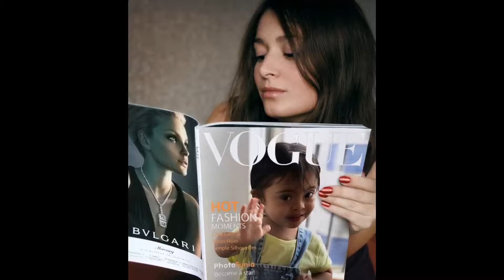ATRONAUTA 23 VESTIDA PARA DANÇAR, A FESTA JUNINA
Aqui a Astronauta 23 vestida para dançar a tradicional Festa Junina em sua escola.